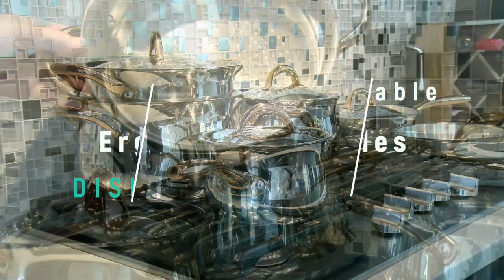BergHOFF's Ouro Gold & Stainless Steel Cookware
Ouro Gold 11 Piece Stainless Steel Cookware